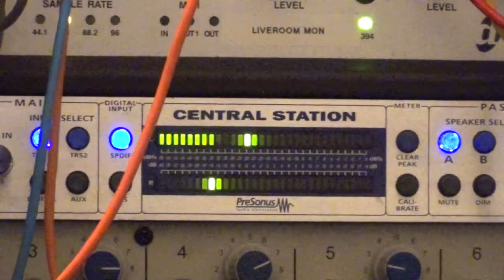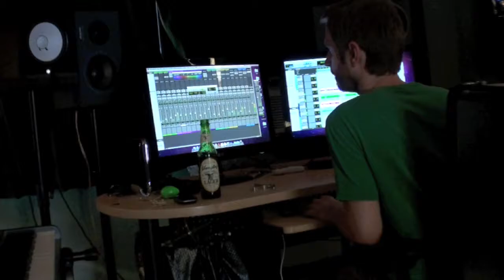MIGRATION - New Mission South Album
SeppyDizil Productions Presents - New Mission South Album - MIGRATION